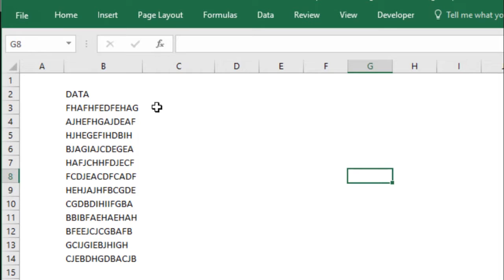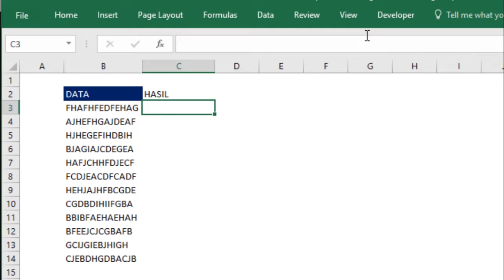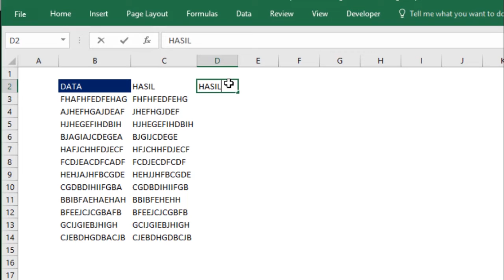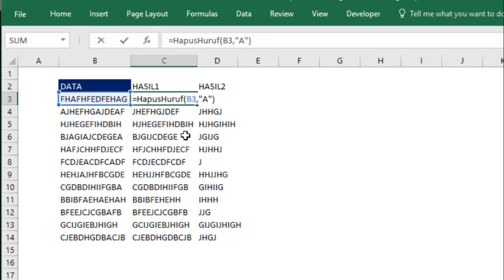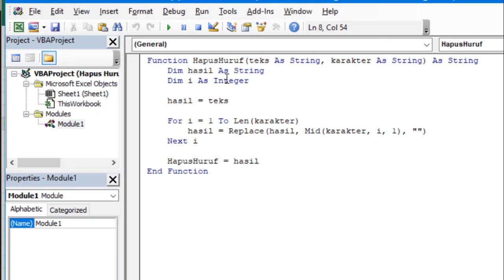Cara Menghapus Satu atau Beberapa Huruf di Excel dengan Mudah Pake VBA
Salam,
Excel-ID
Excel Indonesia